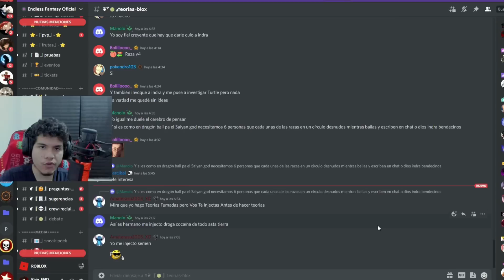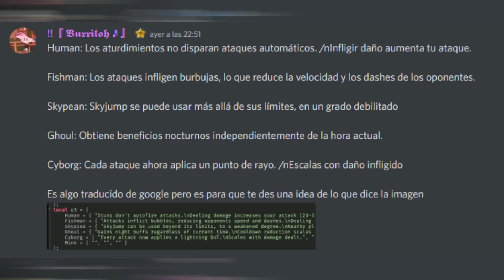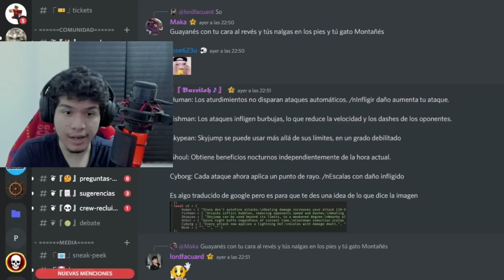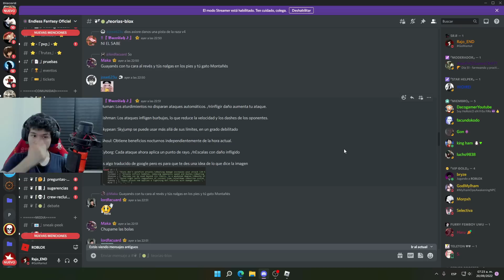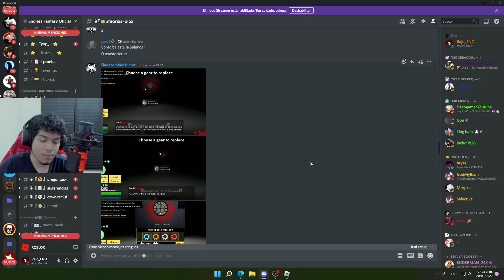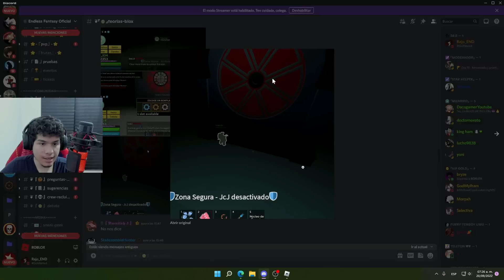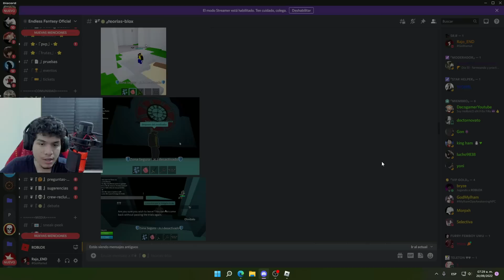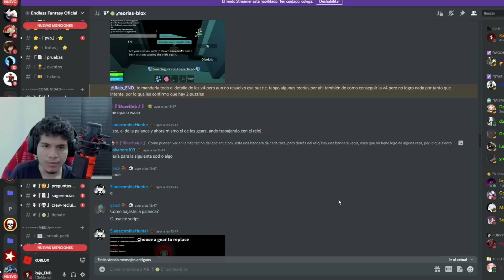Nuevas Pistas Sobre las Razas Awakening en Blox Fruits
Hey tu!

Hoy hablaremos de las Razas Awakening en blox fruits y la nueva posible informacion de como conseguirlas.

⭐- Si quieres apoyarme recuerda:
Star Code: RAJO (En la tienda de Roblox)

BloxFruits, Update17 Parte 3, Race Awakening